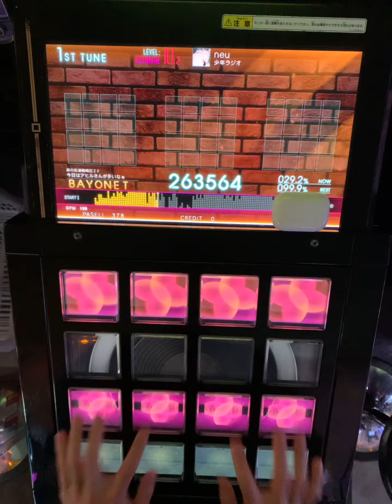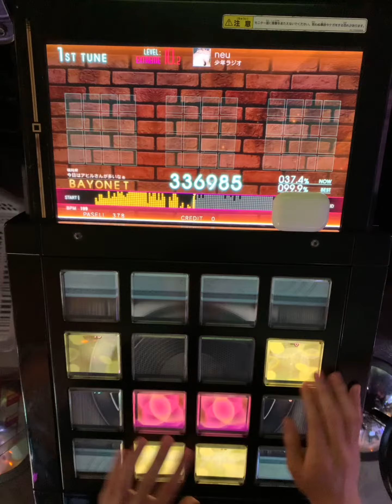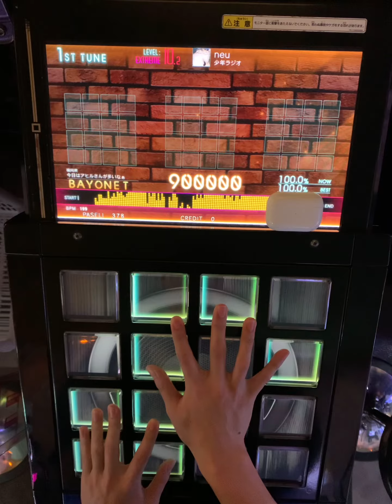【jubeat beyond the Ave.】neu(EXT) EXC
Player : BAYONET
Artist : 少年ラジオ
Level : 10.2
マーカー : プロップ

ニエンテ